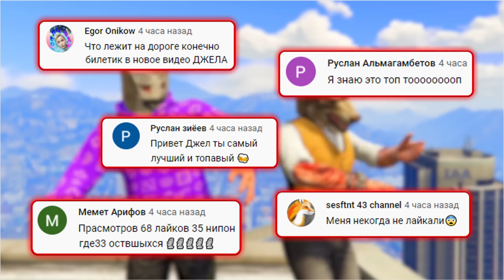УГАДАЛ КОНТЕЙНЕР С АДСКИМ БИГФУТОМ! БИТВА ЗА КОНТЕЙНЕРЫ В ГТА 5 ОНЛАЙН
🎮Сегодня поиграем в GTA 5 Online с рубрикой БИТВА ЗА КОНТЕЙНЕРЫ, в которой мы откроем контейнеры с крутой техникой! Тюнингуем и прокачиваем тачку, которая выпала, а далее устраиваем состязания! Кто сегодня победит?